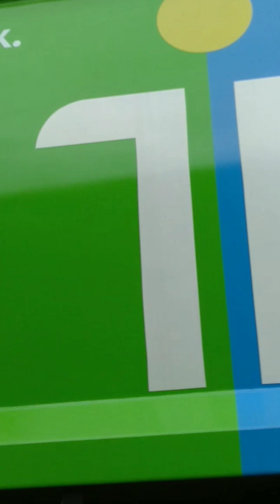Lori Sampath,Buang Sampah